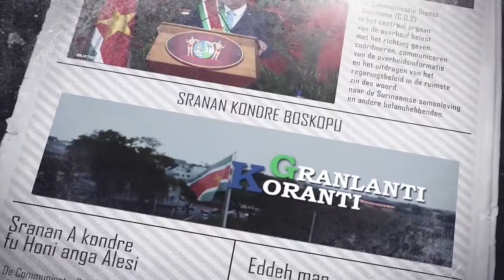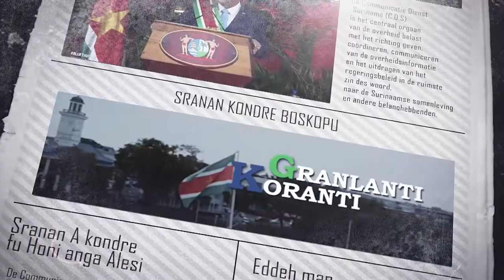𝔾ℝ𝔸ℕ𝕃𝔸ℕ𝕋𝕀 𝕂𝕆ℝ𝔸ℕ𝕋𝕀 (SARAMACCAANS) DD 14 MAART 2022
De onderwerpen in deze aflevering zijn:
- President Santokhi informeert parlement over positieve review IMF
- NCCR biedt noodvoorzieningen aan gebieden getroffen door wateroverlast
- Suriname verbreedt samenwerking met België